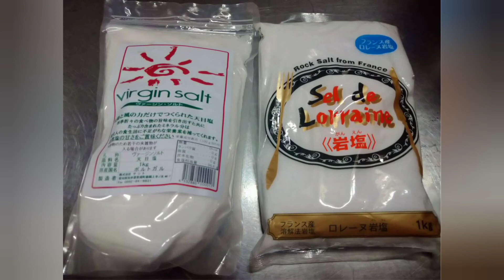【有料級】福岡風「とりかわ」巻き方 新鮮な焼き鳥屋の仕込み